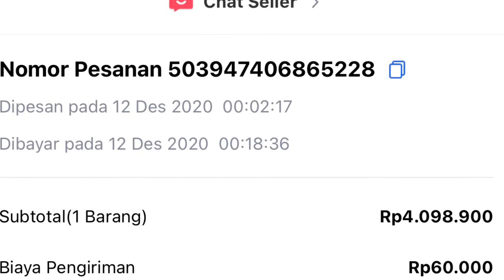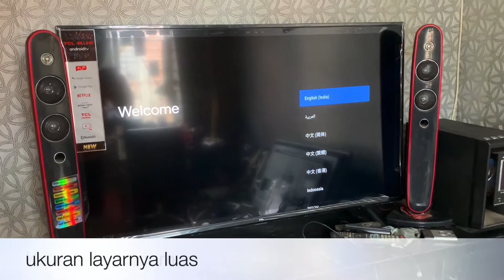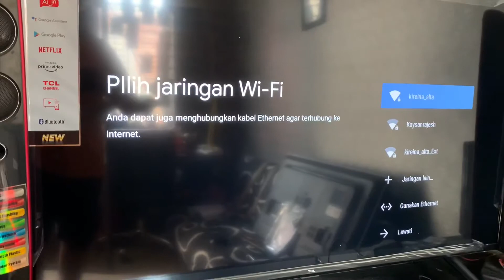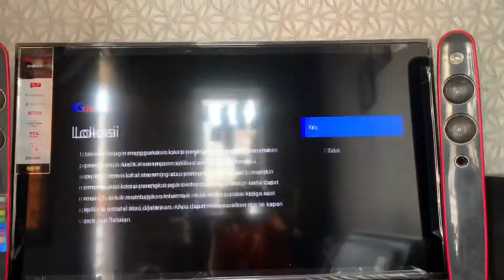Unboxing Smart TV TCL 50” | Asli murah Promo 12.12 Lazada Cuma 2 jutaan TV 50” 👍🏼👍🏼